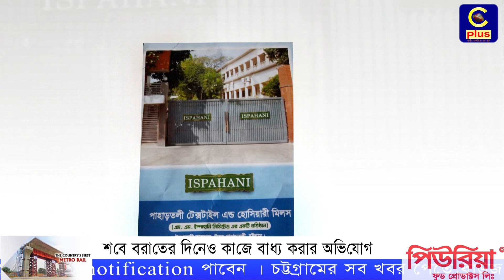করোনা ঝুঁকিতে কারখানা চালাচ্ছে ইস্পাহানী গ্রুপ; শবে বরাতের দিনেও কাজে বাধ্য করার অভিযোগ | Cplus